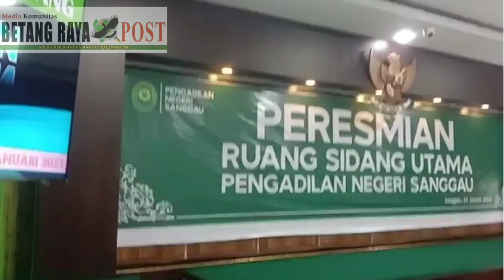Bermartabat! Ruang sidang Utama Pengadilan Negeri Sanggau di Resmikan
Pengadilan Negeri Sanggau, PN, pengadilan negeri Indonesia, peresmian Ruang Sidang Utama Pengadilan Negeri Sanggau,